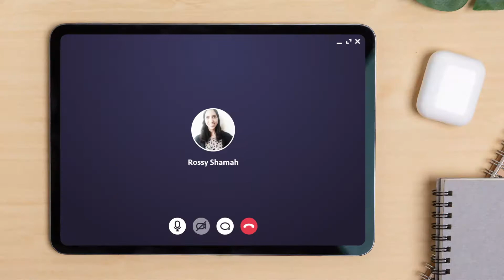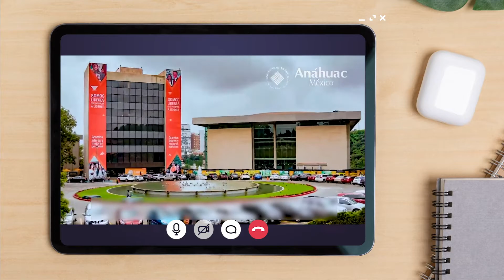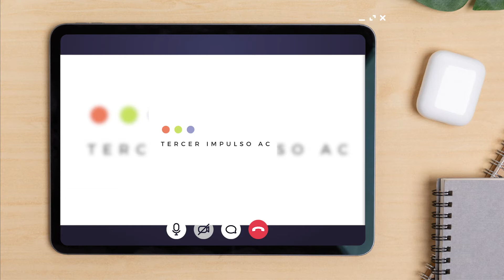Universidad Anáhuac: creando un futuro en la responsabilidad social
La importancia de aprender y enseñar la responsabilidad social es más que una profesión. ¡Te contamos la historia de Rossy Shamah!, egresada de la Universidad Anáhuac y ahora docente de responsabilidad social.